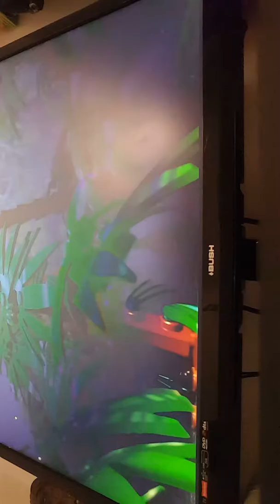Playing on Jurassic World level 1